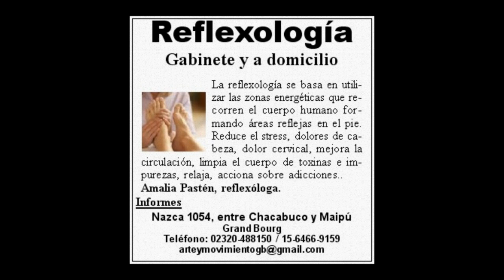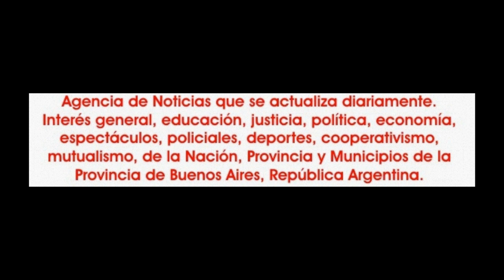2016-05-08. Aniela Bellydance en Bellydance Star II. 06.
En la noche del domingo 8 de mayo de 2016, en el restaurant Fairuz de la ciudad de Buenos Aires, Aniela Dittamo, presentó la segunda velada de "Bellydance Star II".
En esta oportunidad la estrella invitada fue Alia Murad, quien fuera ungida como "Miss Líbano Argentina 2015" y que tuvo a su cargo la apertura y el cierre del show.
Entre las artistas que se destacaron en la velada estuvieron Dasha Bellydance; Lorena Ferreyra; el trí integrado por Princesa Rania, Noe Bellydance y Johanna Bellydance y la propia Aniela Bellydance.
Realmente el público se retiro satisfecho por el show presenciado y es destacable el ambiente familiar que se respira en cada velada en Fairuz y la cuidada iluminación, sonido y escenografía del lugar.